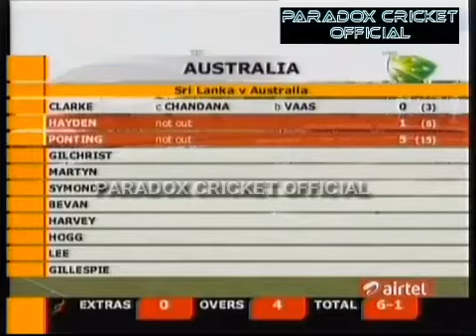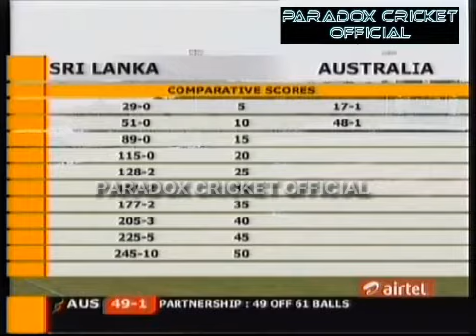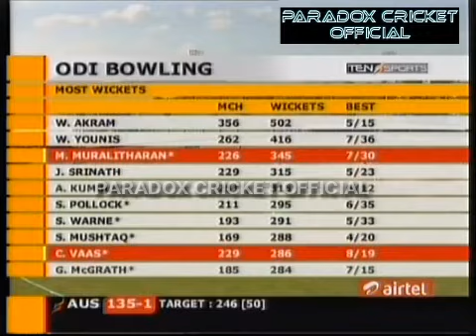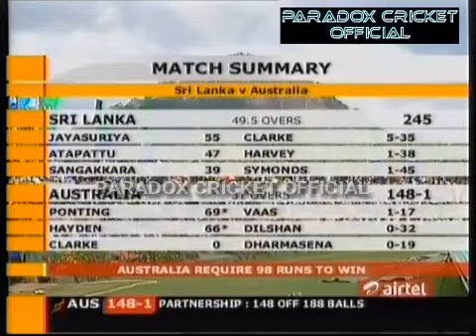Matthew Hayden 93 & Ricky Pointing 69 vs SL , 2nd ODI | Dambulla , 2004